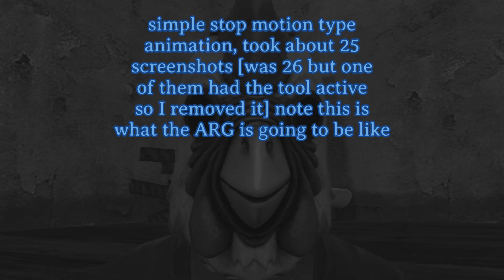simple animation video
a simple motion picture/stop motion animation, this is what the ARG video is going to look like, but they will be unlisted for the actual ARG, so can't explain much here, but hope y'all like it. (and yes I stayed up later than usual just to make this, wanted to see how much time it would take to make)